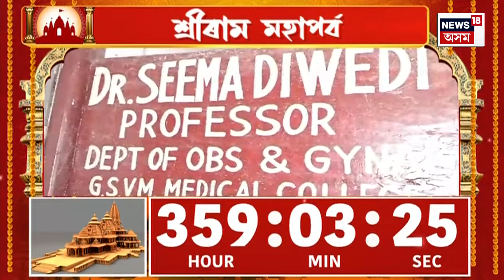GOOD MORNING 18 : পুনৰ ঘোচ লৈ গ্ৰেপ্তাৰ চৰকাৰী বিষয়া | Govt Official Arrested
GOOD MORNING 18 |  দক্ষিণ কামৰূপৰ নগৰবেৰাত ঘোচ লৈ হাতেলোটে ধৰা পৰিল খণ্ড উন্নয়ন বিষয়া
0:00 Intro
লখিমপুৰত দুৰ্নীতি নিবাৰকৰ অভিযানত জালত পৰিল লাট মণ্ডলসহ দালাল